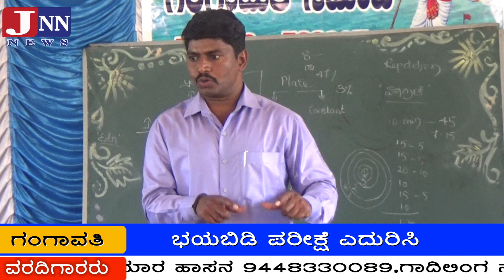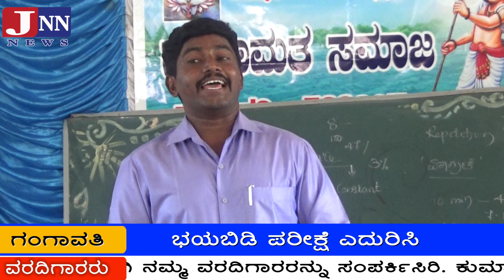JNN NEWS GANGAVATHI 02.03.2020